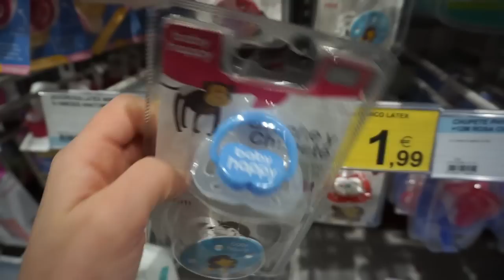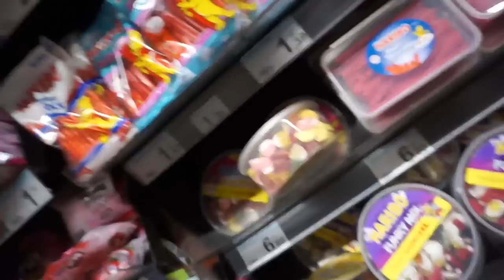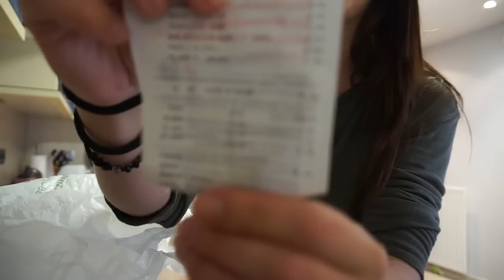No me gusta el regalo de Valentine´s Day - Compras en Carrefour - Chuches por un tubo